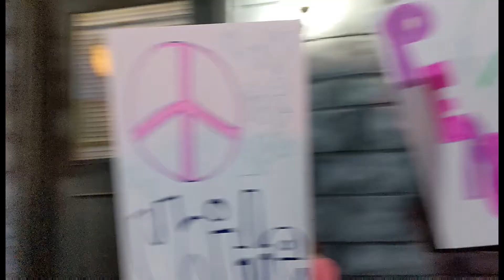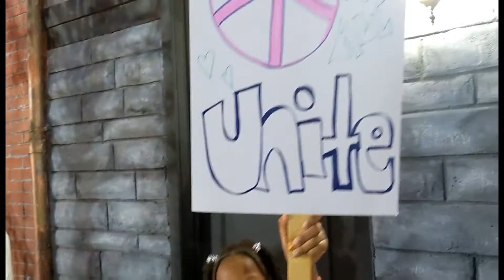Life with the Storms Vlog.23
We truly enjoyed being in this music video all together.☺️ It was a great experience.

 👇🏾 Follow all our social sites

snap: stormfamily13
snap: mrs.storm11
facebook: Cordell Purnell aka Storm